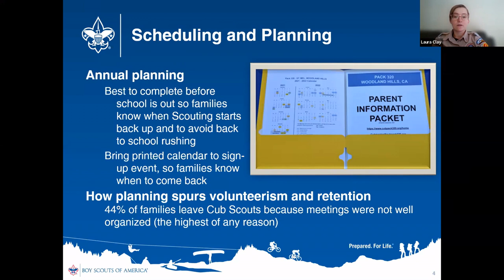Membership Training - Annual Planning